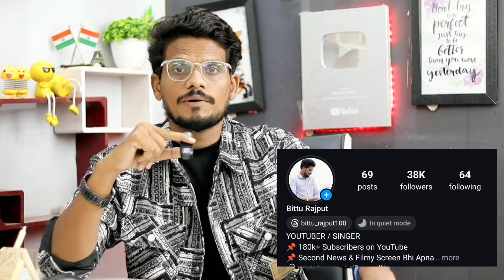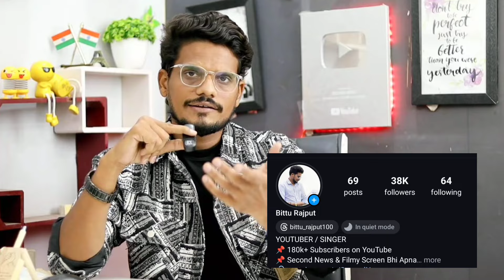Top 5 में एक और Shocking Elimination?Live Feed क्यों है बंद Bigg Boss के घर में क्या चल रहा BB Ott 3